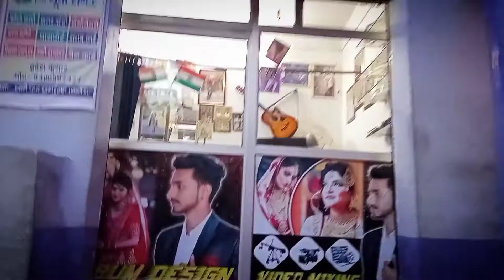Contact For Wedding Shoot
Arun studio and movie center Mo. 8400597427 ; 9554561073